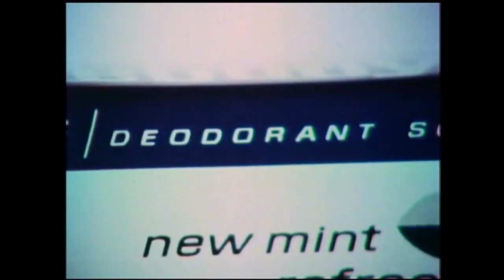Lifebuoy Soap 'Hysterically Refreshing' Commercial (1971)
"Groovy, Refreshing Lifebuoy with Mint!"
Lifebuoy Mint Deodorant Soap commercial featuring a woman (likely actor Lanna Saunders) enjoying an uplifting shower. Spot aired in 1971.